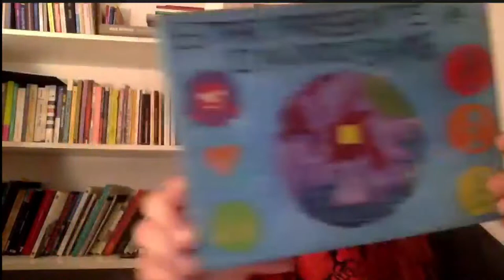BATE-PAPO#2: As inspirações e soluções na criação da música ao vivo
BANDA MIRIM apresenta
BATE-PAPO EDUKA
conversas com o elenco e equipe técnica diretamente de suas casas sobre a criação do espetáculo musical EDUKA

De 07 a 28.novembro.2023, terças às 20h10
#01 - As formas de ensinar e a criação da dramaturgia
#02 - As inspirações e soluções na criação da música ao vivo
#03 - Os impulsos da obra de Tadeusz Kantor na encenação
#04 - Os desafios técnicos da montagem do espetáculo

com
ALEXANDRE FARIA, ANDREA PEDRO, CLÁUDIA MISSURA, EDU MANTOVANI, LELENA ANHAIA, MARCELO ROMAGNOLI, MARISA BENTIVEGNA, NINA BLAUTH, NÔ STOPA, OLÍVIO FILHO, SIMONE JULIAN e TATA FERNANDES

técnico da live  BRUNO GARCIA

Montagem realizada com apoio do Edital ProAC Expresso nº 05/2022 - Público Infanto-Juvenil / Produção de Espetáculo Inédito no Estado de São Paulo

Pesquisa realizada com apoio do Programa Municipal de Fomento ao Teatro para a Cidade de São Paulo - Secretaria Municipal de Cultura